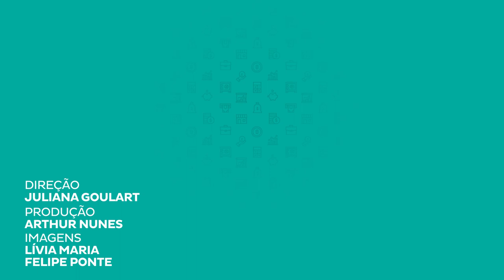O que é taxa de câmbio real?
A taxa de câmbio é um dos principais preços da economia, uma vez que ela afeta os resultados da balança comercial, o PIB e a inflação.
O que mais vemos no noticiário e em toda a mídia é o valor nominal da taxa de câmbio, porém existem outros dois tipos de taxa de câmbio, o real que é o que vamos falar mais nesse vídeo e a real efetiva. Acompanhe com a gente!

Cursos SolutiON
Gestão de Cursos Sucroenergéticos